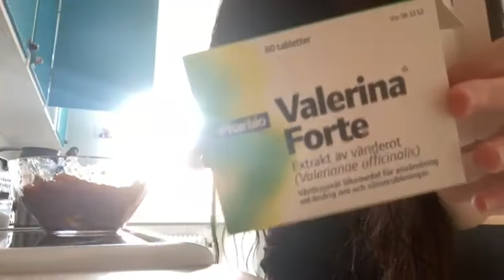Cooking and Cleaning in the Kitchen! | Part 3